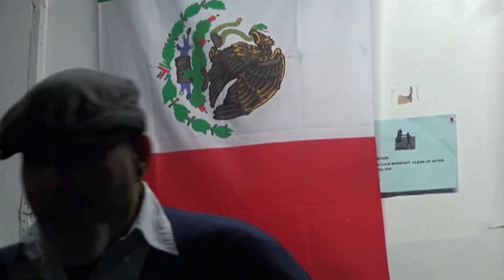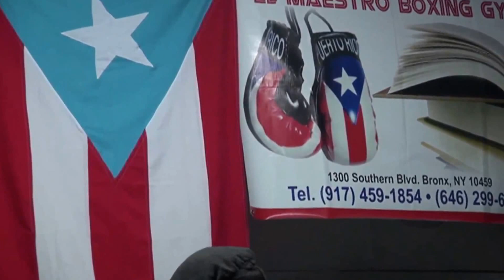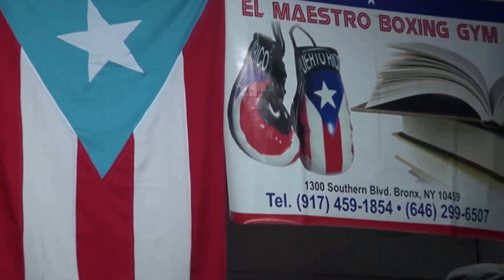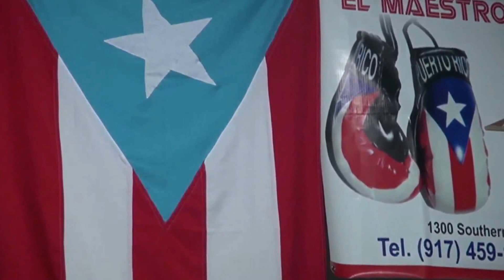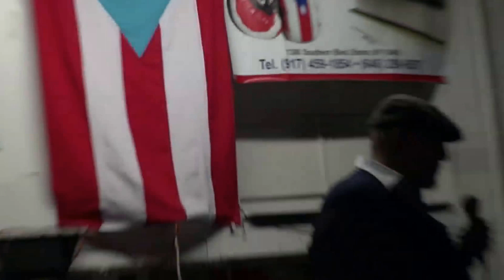"Mujer Boricua" Anibal Ayala y el Grupo "Maestro" video por Jose Rivera 3/28/15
"Mujer Boricua" Anibal Ayala y el Grupo "Maestro" - El  "Maestro" es el unico lugar que tenemos en el Bronx que esta dedicado a preservar nuestra cultura y al desarroyo de nuestra juventud en el deporte. Pido que apoyemos a el Maestro Mantener sus puertas abierta participando en sus actividades, aqui pueden celebrar su cumpleaño, y tambien mandando una donacion a, El Maestro Inc. 1300 SOUTHERN BLVD BRONX NEW YORK 10459 .tel : - video por Jose Rivera 3/28/15